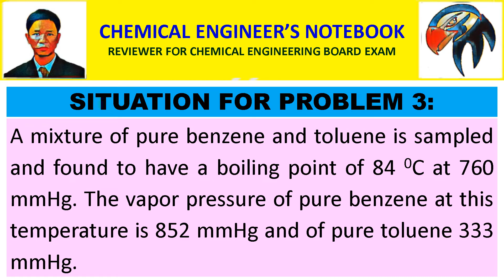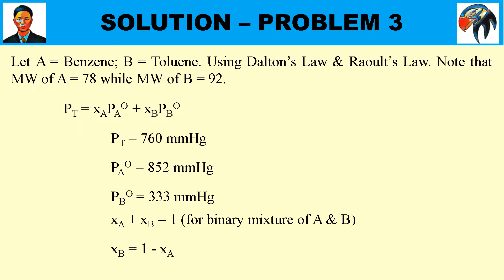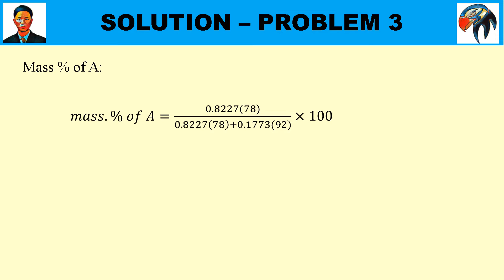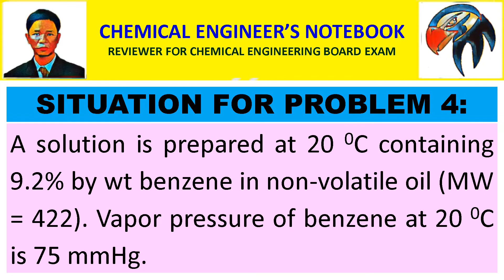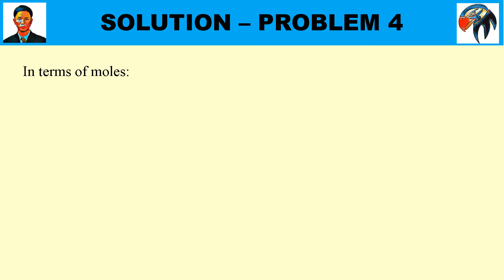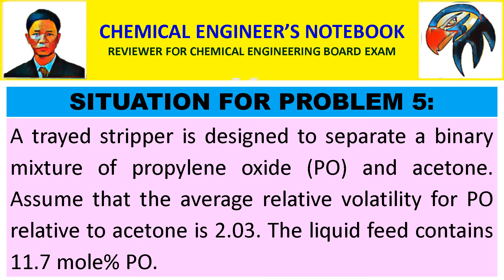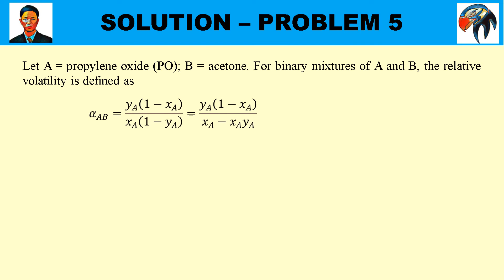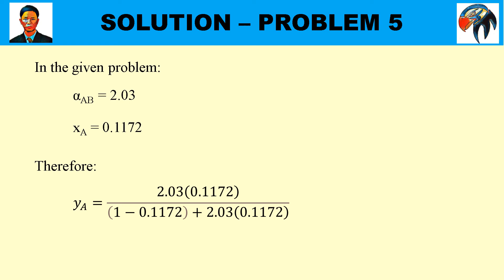DISTILLATION - SOLUTION TO PROBLEMS 3-5 (100 SAMPLE QUESTIONS & PROBLEMS - SET A)